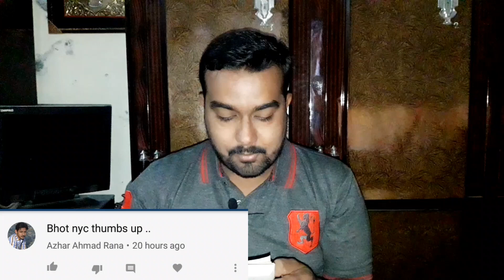Urdu writer ki taraf se inaam kin ko mile ga ??